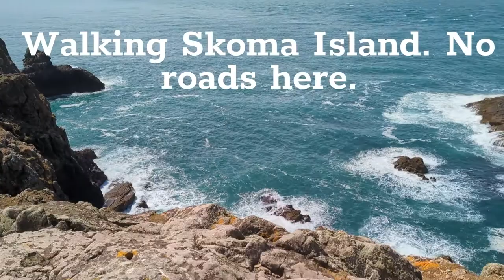The Incredible Pembrokeshire Coast. You Need To Visit!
In this video there is no talking. Pembrokeshire National Park offers such incredible scenery around its entire coastline that words aren't needed. In this video I will take you on a tour of this beautiful part of Wales and will hopefully show its main highlights. If you haven't been, then hopefully this will inspire you to.

Please feel free to have a read about some of the best beaches we explored. I've tried to include plenty of information to help should you wish to visit.